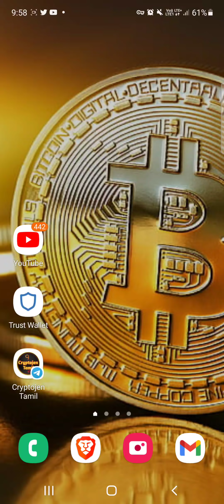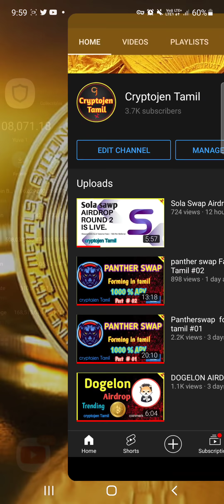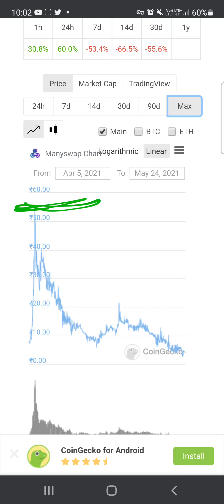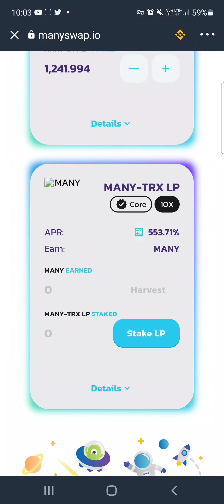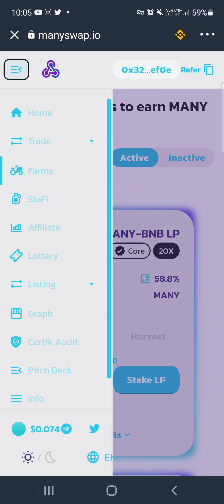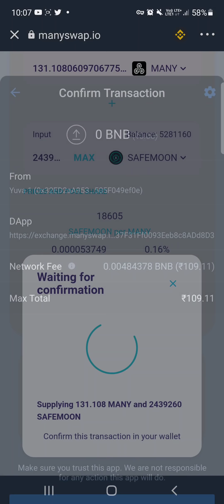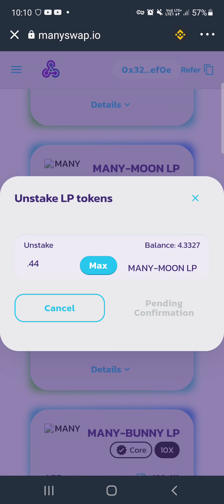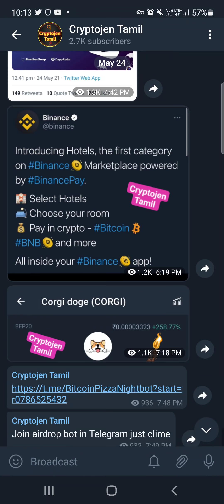Many swap Farming in Tamil Safemoon, Btt ,Trx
❤Welcome to the Cryptojen Tamil ❤

❤Messages:  Farming in Tamil how to get intrest for your crypto in trust wallet

❤panther swap  part #01

❤panther swap part #02